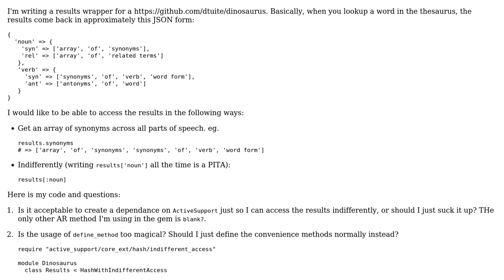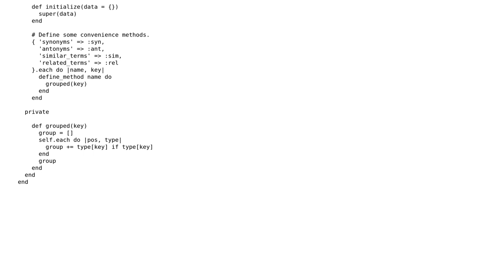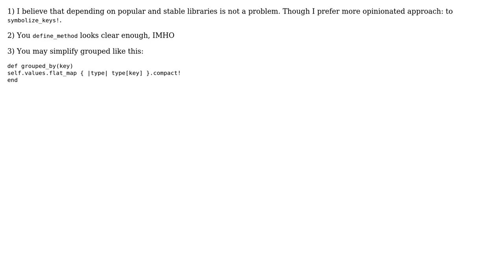Code Review: Reasonable ActiveSupport dependency and define_method usage?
With thanks & praise to God, and with thanks to the many people who have made this project possible! | Content (except music & images) licensed under CC BY-SA | Music | Images & others | With thanks to user David Tuite user Alexey and the Stack Exchange Network Trademarks are property of their respective owners. You are responsible for your own actions.